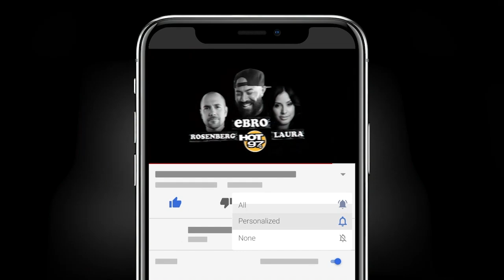Samelys Lopez On Running For Congress, Improving The Bronx & Importance Of The Census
Samelys Lopez is running for election to the U.S. House to represent New York's 15th Congressional District. She speaks with Ebro in the Morning about her thoughts on how to improve conditions in the Bronx, why she decided to run for office, the importance of having candidates such as herself running for office, the COVID-19 response, and why people should fill out the census.